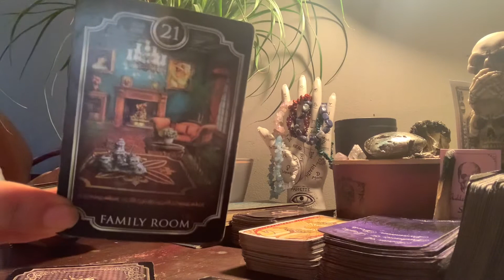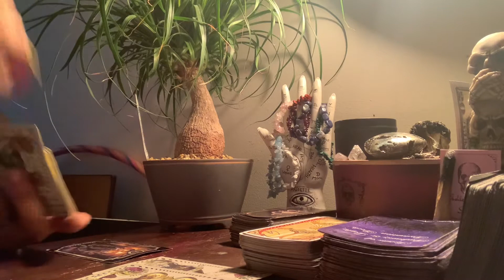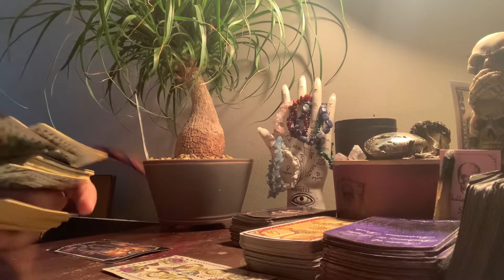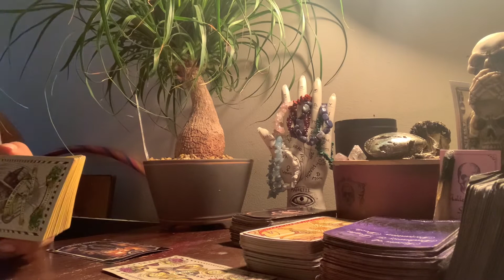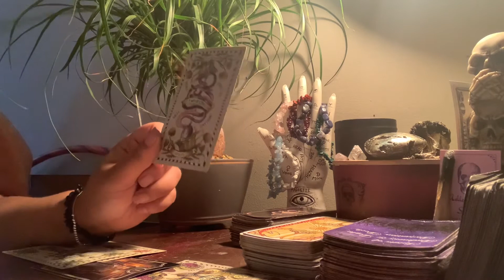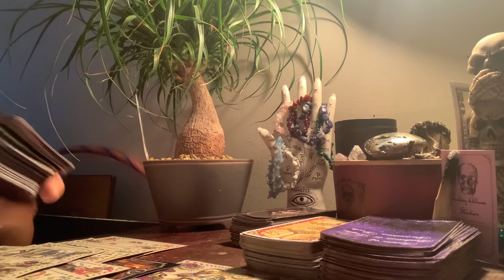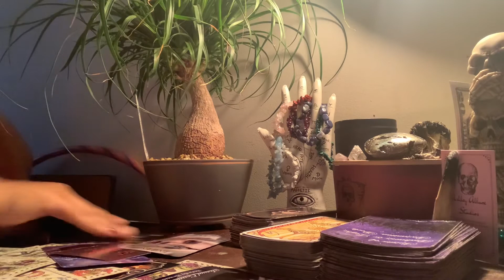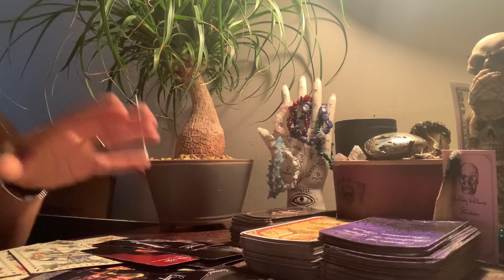Fire Signs ♈️ ♌️ ♐️ What Is Hidden? What do you need 222 know?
THESE ARE GENERAL READINGS! ❤️‍🔥 TAKE WHAT RESONATES SKIP WHAT DOESNT